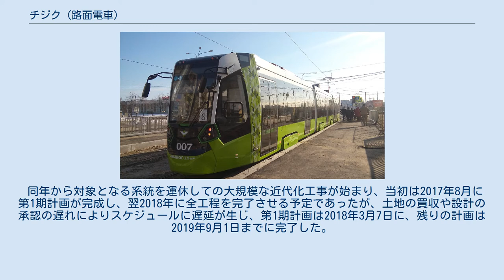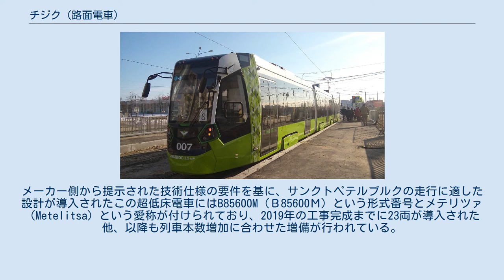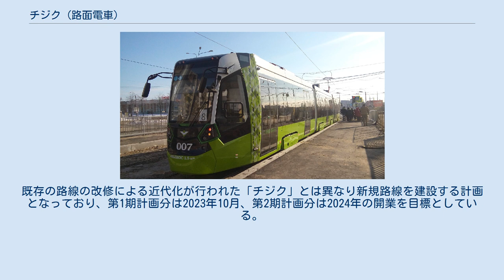チジク (路面電車)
サンクトペテルブルク市電 」 チジク (路面電車) チジク（ロシア語: Чижик、英語: Chizhik）は、ロシア連邦・サンクトペテルブルクの路面電車（サンクトペテルブルク市電）のうち、2018年以降民間企業によるコンソーシアムによって運営されている系統の愛称。
線路の改修や列車の高速化、超低床電車の導入など多数の近代化が行われている。
 サンクトペテルブルク市電はソビエト連邦時代、世界最大の路線網を有していたが、ソビエト連邦の崩壊による経済の混乱に加え、モータリーゼーションの進展や工場の移転による輸送需要の変化により利用客が減少し、路線の廃止が相次いでいた。
さらに、サンクトペテルブルク市当局も2000年代に路面電車網を路線バスに置き換える計画を示しており、予算がバスへ重点的に投資された結果、路面電車の整備も遅々として進まなかった。
同年代以降は路線の復活や超低床電車の導入などの近代化が行われたものの、車両数が路線規模に対して少ないことで都心部でも本数が少ない系統が存在する他、列車の運行自体も自動車の混雑や渋滞に巻き込まれ、高速運転が難しい状況になっている系統が多かった。
加えて軌道や施設の老朽化や不足も2010年代のサンクトペテルブルク市電にとって大きな課題となっていた。
そこで打開策として考案されたのが、国営企業のゴルエレクトロトランス（Горэлектротранс）が運営を担っていた系統のうち一部を民間企業へ委託すると言う官民パートナーシップ事業であった。
ロシア連邦において、民間企業が路面電車の運営に携わるのはこれが初めての事例であった。
 この計画に際し、建材製造や不動産事業に携わるLSRグループ（LSR Group）を中心に、ライダーグループ（Lider Group）や国内外の投資家たちが参加したコンソーシアム「TKK（«Транспортная концессионная компания»）」が立ち上げられ、2016年5月30日にサンクトペテルブルク市との間に30年間の委託契約が結ばれた。
対象となったのは東部のクラスノグヴァルデイスキー地区のうち、ロシア鉄道のラドシュスキー駅に接続するサンクトペテルブルク地下鉄4号線のラドーシスカヤ駅を基点とする系統で、これらの路線には「チジク」と言う愛称が付けられた。
 同年から対象となる系統を運休しての大規模な近代化工事が始まり、当初は2017年8月に第1期計画が完成し、翌2018年に全工程を完了させる予定であったが、土地の買収や設計の承認の遅れによりスケジュールに遅延が生じ、第1期計画は2018年3月7日に、残りの計画は2019年9月1日までに完了した。
2020年現在は4系統が運行しており、平日に10万3千人以上、休日に6万5千人以上、年間3,332万人の利用客を見込んでいる。
 TKKによって運営される路面電車「チジク」では以下のような大規模な近代化工事が実施され、新型車両導入や系統新設など運用面でも大規模な再編が行われた。
 2020年現在、「チジク」はラドーシスカヤ駅（Ладожская）を起点とした以下の4系統が運行されている。
運転本数や列車単位の輸送量は近代化前と比べて増加しており、全系統が走行するコシギナ通り（проспекта Косыгина）におけるラッシュ時の運転間隔はロシア連邦の路面電車で最も短い2.5分間隔になっている。
 「チジク」の運賃は他の路面電車や路線バス、トロリーバス等サンクトペテルブルクの公共交通機関と共通に扱われている。
料金は各地の電停に設置された券売機から乗車券を現金で購入する場合やスマートフォンのアプリによる非接触式決済システムを用いた場合、1回の乗車につき50ルーブルを支払う必要がある他、手荷物持ち込みの際にも同額の運賃が課せられる。
一方、各交通機関で使用可能な非接触式ICカードのポドロジニク・カード（«Подорожник»）を使用する場合、1ヶ月間の利用数が多いほど運賃の割引が行われるようになっており、初乗り運賃も33ルーブルと安くなっている。
 チジクでは利用客の動向を調査するため、これらの運賃支払い時の情報を用いた輸送乗客数計算システムを取り入れている。
 "メテリツァ"（2018年撮影） 「チジク」の運転開始に合わせ、2016年にTKKはスイスの鉄道車両メーカーのシュタッドラー・レールとの間に新型車両導入に関する契約を結んだ。
メーカー側から提示された技術仕...